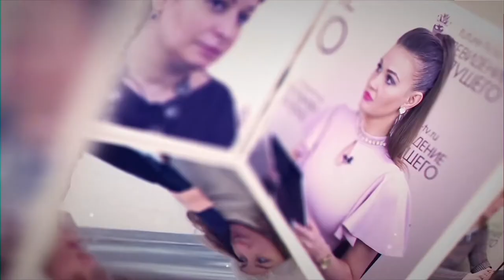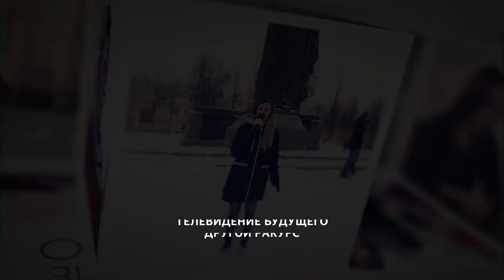Интервью каналу. ТВ Будущего. Другой ракурс.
Интервью. Телевидение будущего. Другой ракурс.
С нами беседует журналистка Любовь Головченко